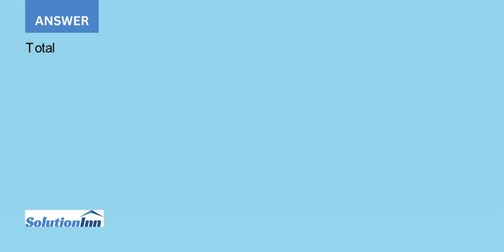BMX Company has one employee FICA Social Security taxes are 6.2 of the first 128 400 paid to its ...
BMX Company has one employee. FICA Social Security taxes are 6.2% of the first $128,400 paid to its employee, and FICA Medicare taxes are 1.45% of gross pay. For BMX, its FUTA taxes are 0.6% and SUTA taxes are 5.4% of the first $7,000 paid to ...